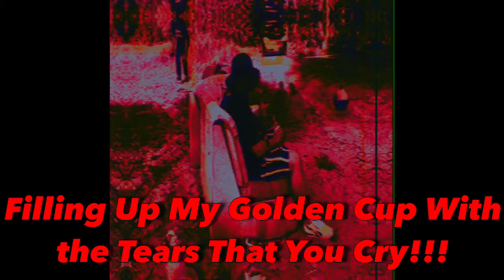Stalker (Prod. Nail Biter) ¡¡¡¡Teaser!!!!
Directed by Zanny Barcelona- Greg Love
SFX by Zanny Barcelona- Greg Love
GFX by Nail Bitter - Harley Robles
Lyrics by Nail Biter - Harley Robles